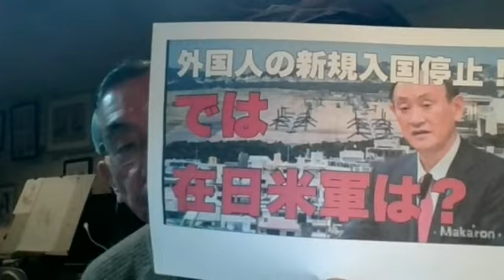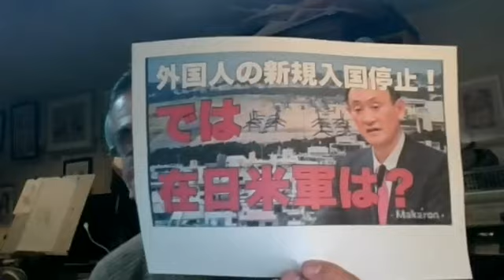先人たちの『金融支配』への警告と私の『金融支配打破』の方策！(No1)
I am a japansese independent journalist on internet media.  I am also a political and social activist.

▲先人たちの『金融支配』への警告！

①近代の銀行システムは何もないところからお金を創造します。その過程は、おそらくかつて発明されたものの中で最もビックリ仰天するような巧妙なものです。

銀行は不正の中で妊娠し罪の中で生まれました。銀行は地球を所有しています。

彼らからそれを取り上げよう、彼らからお金を創造することをやめさせよう

しかし 彼らはペンをちょっと走らせるだけで、またそれを取り戻す充分なお金を作るでしょう

この強力な力を彼らからもぎ取ろうそうすれば、鉱山のような大きな財産は消えるでしょう。

彼らは消え去るべきなのです。そうすればより良いより幸せな世界になります

しかし、もしあなたがこのまま銀行に対し支払いを続け奴隷のままでいるなら

銀行家たちはお金を創造し続けクレジットを支配し続けるでしょう。

ジョシア・スタンプ卿（イングランド銀行総裁1928年-1941年）

②マネー研究は、経済のあらゆる分野の中で、真実を隠す、または真実からたくみに逃れるために、それが暴露されないよう、わざと複雑になってい る分野の一つだ。

経済学者ジョン・ケネス・ガルブレイス『Money,when it came,where it went 1975』

③銀行がマネーを作るプロセスは、不愉快になるほど、あまりにもシンプルだ。

経済学者ジョン・ケネス・ガルブレイス『Money,when it came,where it went1975』

④アメリカで起きているすべての混乱は、憲法や同盟の不備、名誉が欲しいとか、美徳からではない。それは硬貨、クレジット、通貨の性質について 人々が無知であることから来ている。

第2代米国大統領ジョン・アマムズ

⑤銀行は軍隊よりも危険である。もしアメリカ人が一度でも私営銀行に貨幣発行の支配を許したら、銀行は私達の資産を奪い成長するだろう。子供たち がホームレスになるまで。

第3代合衆国大統領トーマス・ジェファーソン

⑥通貨発行は政府の手にゆだねられるべきであり、ウォール街の支配から守らなければならない。国家の通貨とクレジットシステムを民間の手にゆだねるという法律の規定にわれわれは反対する。

第4代合衆国大統領ジェームズ・マディソン

⑦両替商はあらゆる形の乱用、陰謀、詐欺、暴力手段を使って、貨幣とその発行をコントロールすることで、政府を支配し続けていることを歴史が記録している。

⑧政府の費用を賄い、一般国民の消費に必要なすべての通貨と銀行預金を政府は自分で発行し流通させるべきである。通貨を作製し、発行する特典は 政府のたった一つの特権であるばかりか、政府最大の建設的な機会なのだ。この原理を取り入れることによって、納税者は計り知れないほどの金額の利 子を節約できる。それでこそお金が主人でなくなり、人間が人間らしい生活を送れるための召使いになってくれる。

第16代米国大統領リンカーン

⑨私はもっとも不幸な人間だ。私は愚かにも自分の国を破壊した。偉大なる工業国はクレジットシステムにコントロールされている。われわれのクレ ジットシステムは、一点に集中化されている。国家の成長、われわれのすべての活動は、少数の人間の手中にある。われわれは世界中で最悪の支配の、 もっとも完全にコントロールされ統治された政府の一つになった。もはや自由意見や 信念をもった政府だはなく、また多数の投票で決まる政府ではなく、少人数の人間に支配された政府になってしまった。

第28代合衆国大統領ウッド ロウ・ウイルソン。

ウイルソン大統領は、連邦準備法を成立させアメリカの中央銀行である連邦準備制度を創設したことで知られる。その彼が引退後 に語った言葉。

⑩騙されて私は国を裏切った

第28代合衆国ウイルソン大統領が死の間際に友人に連邦準備法を大統領のときに成立させたことについて語った言葉。

⑪真実は、あなたも私も知っているように、アンドリュー・ジャクソン(第7代大統領)の時代から、大銀行がずっと政府を所有しているのだ。

第32代合衆国大統領フランクリン・ルーズベルト

⑫世界でも最も自由な国は、マネタリー問題が国をコントロールしないように、その問題をコントロールしなければならない。

第35代合衆国大統 領ジョン・F・ケネディー

▲私の『金融支配打破』の方策！

①経済学者はこの世の中に一般庶民の労働である『実体経済』とは別に『実体経済』の数十倍規模の『金融経済』が存在し『実体経済』が生み出す『価値』を簒奪し『破壊』しながら日々拡大していることを隠している。

②『実体経済』とは、我々一般庶民の日々の労働と生活そのものであり『人の役に立つ価値を生む経済』である。

③『金融経済』とは、『実体経済』が生み出す『価値』を証券化して作り出す『金融商品』の差益を狙って売買するだけの『人の役に立たない価値を生まない経済』である。

④現在我々が生活している社会は、『金融経済』が『実体経済』の数十倍の規模に肥大した『超金融資本主義社会』である。

⑤マルクスとエンゲルスは、1848年発行の『共産党宣言』で万国の労働者は団結して『資本家階級』を打倒して『私有財産制廃止』を目指す『共産主義革命』によって『共産主義社会』に移行すべきと唱えた。しかし『共産主義革命』によって実現したソ連、東欧、中国、北朝鮮の『共産主義国家』は政府批判を許さない『共産党による一党独裁国家』であった。

⑥マルクスとエンゲルスが生きていた1800年代のヨーロッパは、『産業革命』が勃興し『資本主義』の発展段階である『産業資本主義社会』であった。その後は『金融資本主義社会』となり現在我々が生活している社会は『超金融資本主義社会』である。

⑦『超金融資本主義社会』の誕生は、1971年のいわゆる『ニクソンショック』で金とドルの兌換停止によってロスチャイルド国際金融マフィアが100%の株を保有する米中央銀行(FRB)が金の保有量とは関係なく増刷した大量のドル紙幣を、①政府発行の『国債引き受け』と②『金融経済』に投下できるようになったからである。

⑥『超金融資本主義社会』が世界規模で引き起こす現実とは何か？

1.貧富の格差の急拡大

2.テロと戦争の勃発と大量の難民の発生

3.独裁者と独裁国家の登場と国民弾圧

4.地球温暖化と異常気象の発生

5.大量破壊兵器による人口削減

6.第三次世界大=全面核戦争の勃発危機

⑦『超金融資本主義社会』を終わらせ資本主義の次の段階『共生・共有人間資本主義社会』へ大転換する方策とは何か？

1.『超金融資本主義』の根源である『信用創造特権』を廃止すること。

中央銀行を100%国有化し『貨幣発行権』を国民生活と実体経済のみに使い金融経済に使わないようにする。

政府が独占する『国債発行』を禁止し『国の借金』をこれ以上増やさなようにする。

民間銀行が独占する『無からカネを生む【準備預金制度】』を廃止すること。

銀行と金持ちが永遠に肥え太る『金利』を廃止すること。

『特別会計』を廃止し『一般会計』に統合し100%透明化すること。

2.『金融経済』に課税してその規模を大幅に縮小させ『実体経済』を復活させること。

3.『金融経済課税』による新たな財源を『ベーシックインカム支給』『子供給付金』『教育の完全無償化』『国民福祉』などに使うこと。

(No1終り)